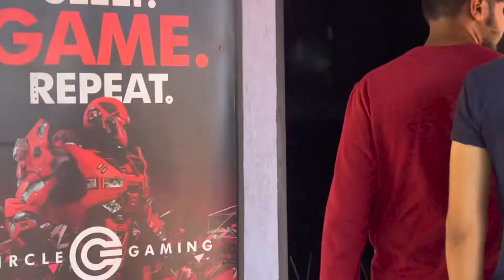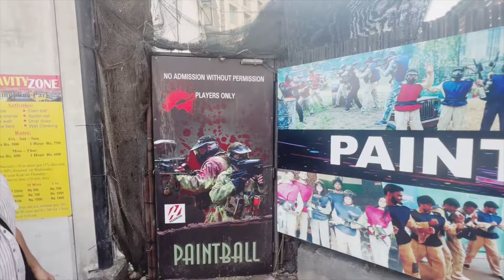My 18th Birthday Vlog